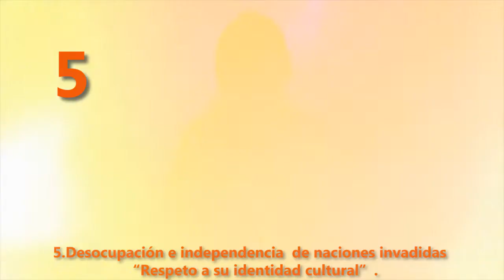Marcha Suramericana por la Paz (puntos)